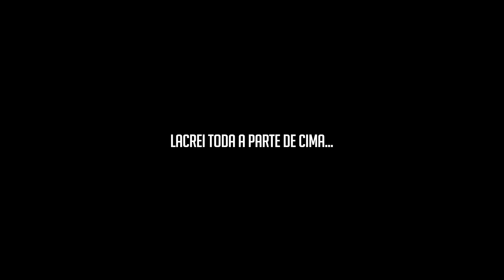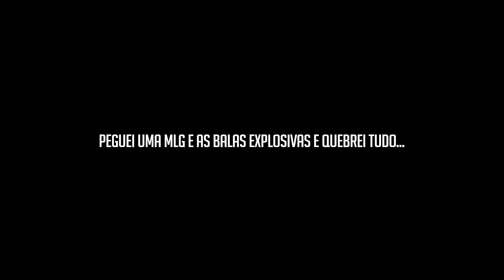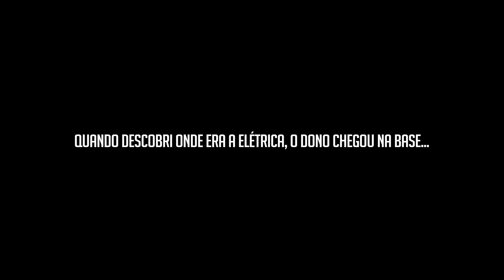Rust : ESSA FOI A MAIOR BASE QUE JÁ RAIDEI E O DONO ESTAVA ONLINE - Wipe 20 ep 17